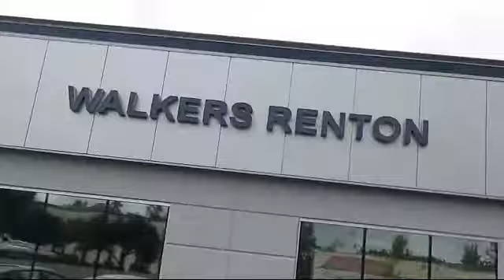2015 Subaru Legacy 2.5i Limited Seattle Bellevue Renton Kent Auburn Lynnwood Edmunds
2015 Subaru Legacy 2.5i Limited Stock Number: WS3729A Vin:4S3BNAN65F3070405.